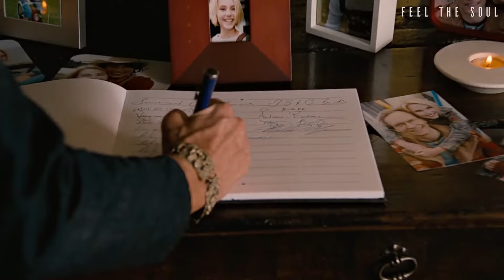Marunu Hithe - මැරුණු හිතේ - Bridge To Terabithia | Marunu Hithe Unofficial Music Video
She is in Our Heart !
[Keep Your Mind wide open]
- Lakshan-
Feel the Soul

Marunu Hithe
Artist- Anushka Udana
Music,Mixed & Mastered - Rusiru Rupasinghe @ Radio Music